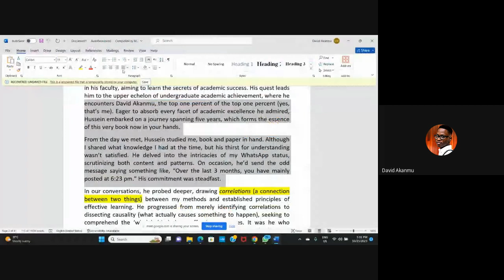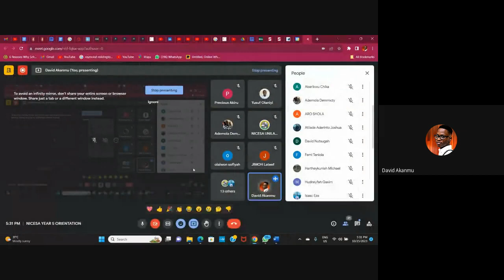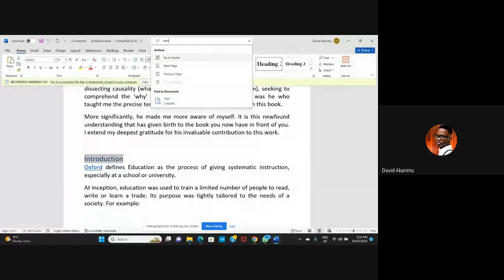NICESA YEAR 5 ORIENTATION 2023 FOR FIRST SEMESTER.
An orientation program on how 500-level students of the Civil Engineering department can prepare and pass their first semester courses and also write their projects. The speakers for this event included; Adekunle Lawal, Damilola Sulaimon, David Akanmu.